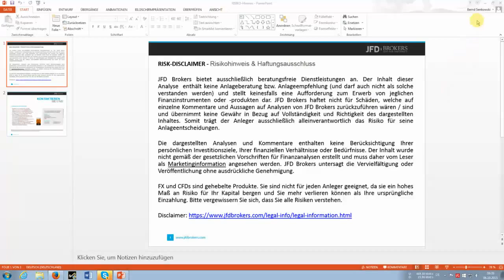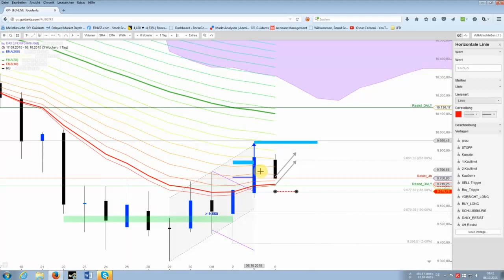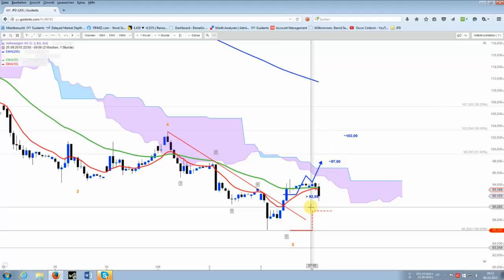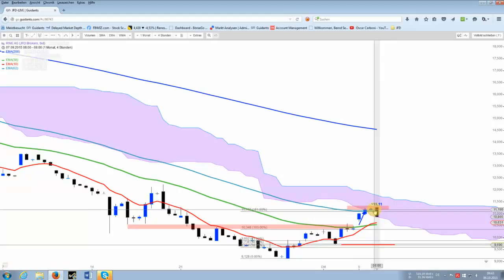DAX - Rücklauf an sein Ausbruchslevel ~ 9.760 Punkte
Es herrscht  bei rund 9.760 Punkten ein reger Kampf zwischen den Bullen und Bären. Ein zweiter Anlaufpunkt liegt bei ca. 9.710 Punkten.